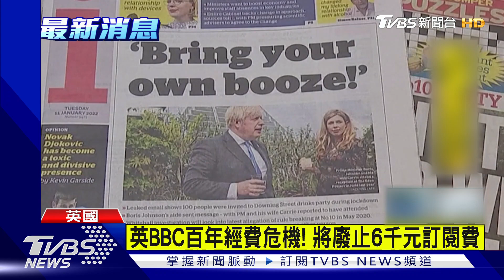英BBC百年經費危機! 將廢止6千元訂閱費｜TVBS新聞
全球知名的公共電視台，英國廣播BBC將面臨百年來最嚴重經費危機，現在英國政府宣布將在2027年，廢止BBC向收視戶收取，約台幣6千元的年度訂閱許可費，恐怕大幅影響BBC未來節目製作與人事經費